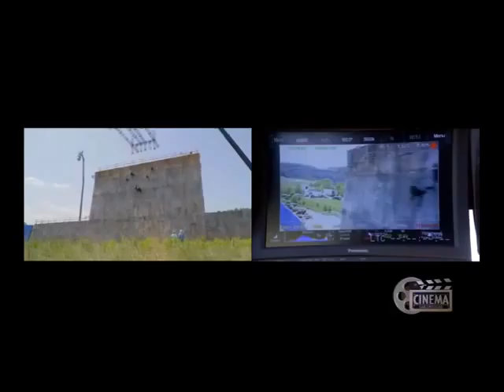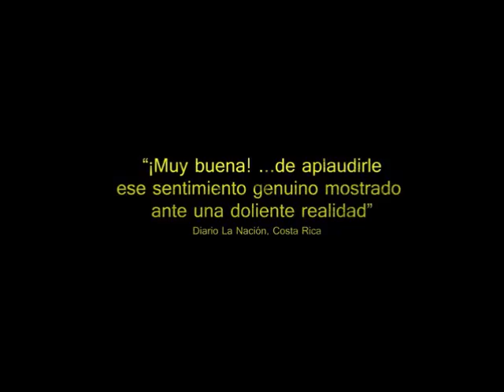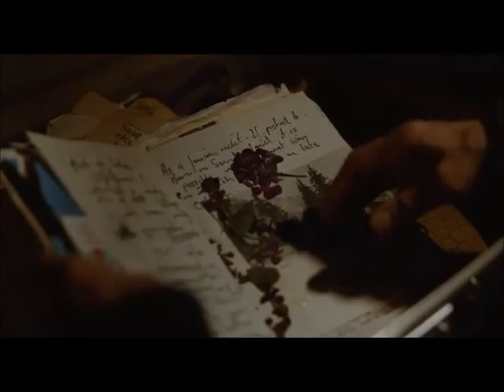CINEMA CABLE NOTICIAS LEAL-KUNG FU PANDA 3-PRESOS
Estrenos de la semana: LEAL de la saga DIVERGENTE, cine animado: KUNG FU PANDA 3, PRESOS de Costa Rica y 45 AÑOS.